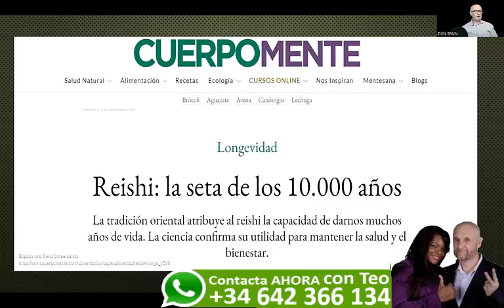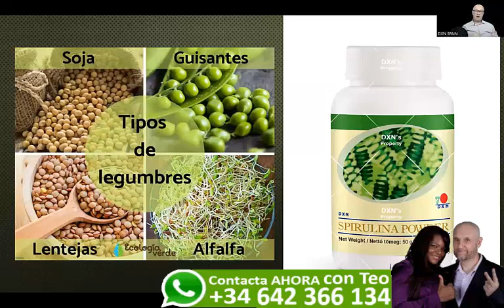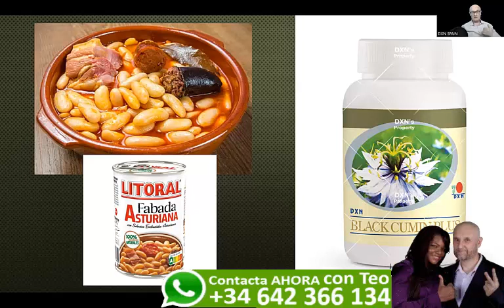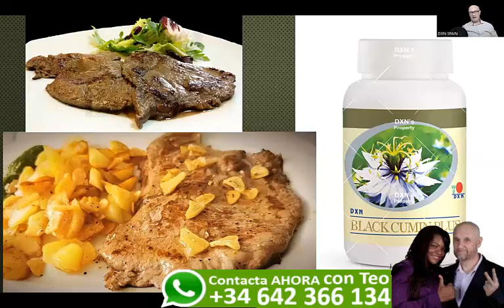Potencia tu alimentación con DXN♛✆ ☎️♛